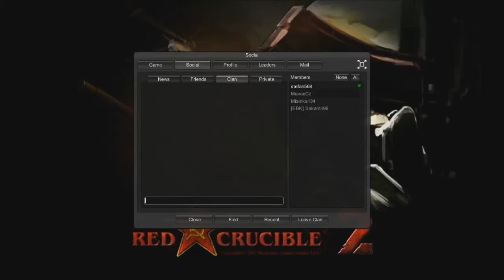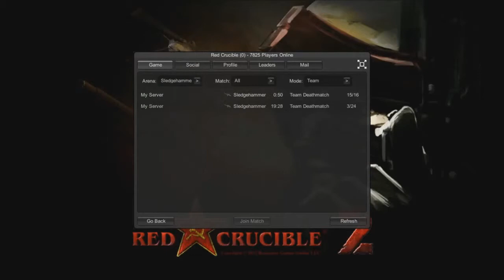Red Crucible 2 #2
Po delší době jsme vydali video, v brzké době plánujeme další z této řady...
Český Game Play ze hry Red Crucible 2, S Kubaxem a Štefanem.